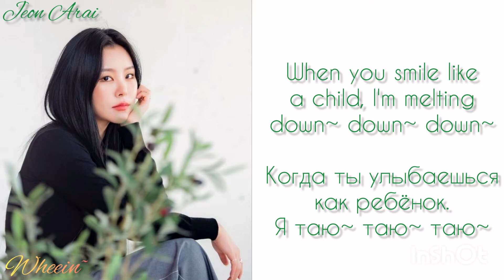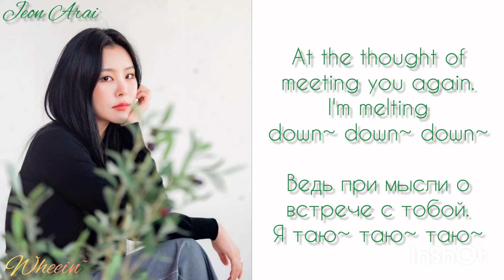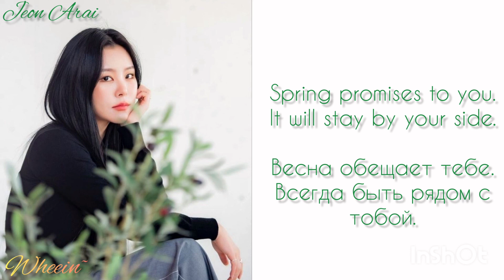𝑾𝒉𝒆𝒆𝒊𝒏 - "𝑺𝒑𝒓𝒊𝒏𝒈 𝑻𝒊𝒎𝒆"《𝑴𝑨𝑴𝑨𝑴𝑶𝑶》[𝑹𝑼𝑺, 𝑬𝑵𝑮 𝒔𝒖𝒃] - перевод на русский язык🍀